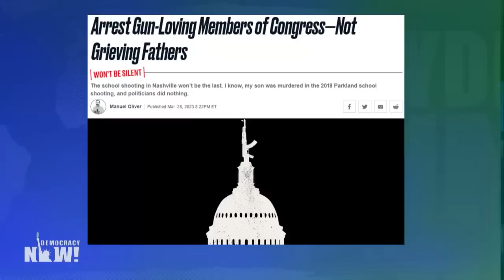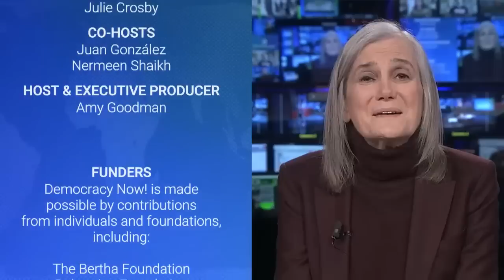"Stop the Absurd Debate": Parkland Father Calls for Nationwide Education Strike to Demand Gun Reform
In the wake of the mass shooting at a private Christian elementary school in Nashville, Tennessee, House Speaker Kevin McCarthy said Wednesday Republicans "want to see all the facts" before proposing any new gun legislation. Just last week, Manuel Oliver, father of one of 17 people killed in the 2018 mass shooting at Marjory Stoneman Douglas High School in Parkland, Florida, was arrested in the Republican-controlled House after he and his wife Patricia spoke out during a subcommittee hearing on the Second Amendment. He joins us to call for a national education strike to push for action on the U.S. gun violence epidemic. His new op-ed for _The Daily Beast_ is "Arrest Gun-Loving Members of Congress—Not Grieving Fathers."